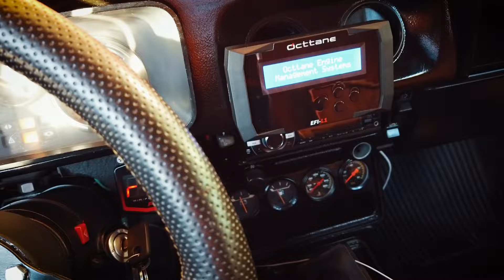CAMBIOS EN LA REFRIGERACION DEL SWAP 😅 | RED LIMIT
▸▸▸▸▸COMPARTE TU PROYECTO 🔥🔥◂◂◂◂◂

Para compartir tu puedes mandarme fotos o vídeos (incluso ambas cosas), además de contarme un poco la historia que hay detrás, y tus planes a futuro.

La idea de esto es compartirlo con el resto de la comunidad tanto en vídeos en el canal, como en la cuenta de Instagram de Red Limit.

Espero te haya gustado el vídeo! Un like se agradece! 👍🔥